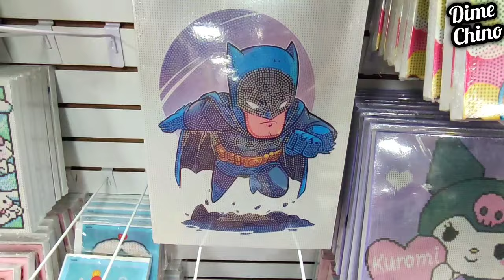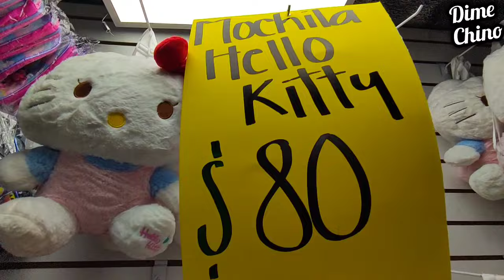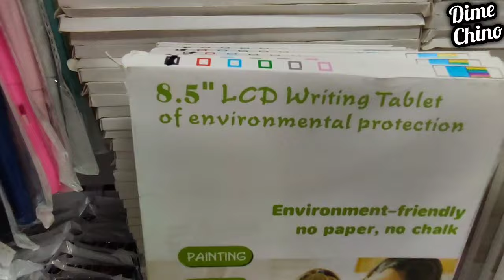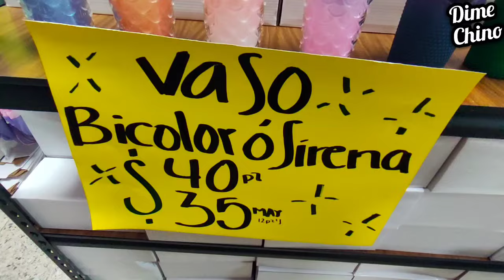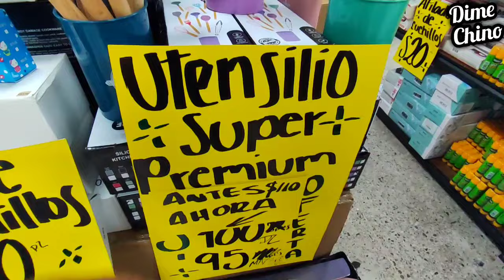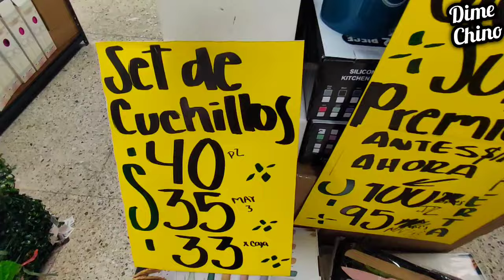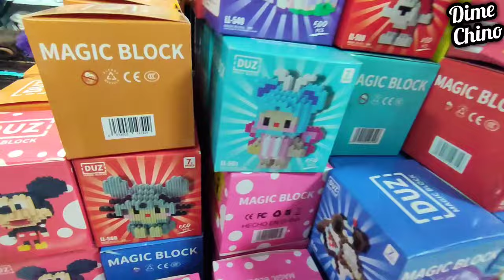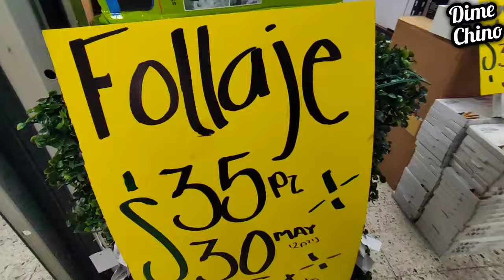🧿INICIA TU NEGOCIO 😱DESDE $6🤯NOVEDADES KAWAII🤩 TAPETES 😉LEGOS👾SET DE CUCHILLOS 🔪IZAZAGA 151🤑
📍 Dirección de "Pucho Izazaga"📍
👉🏼 Plaza Izazaga 151, Piso e, Local 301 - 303 (saliendo de los elevadores)
 Colonia Centro, Cuauhtémoc, CDMX.

Sin mínimo de compra!! 🥳

⌚Horarios de atención en sucursal:
Lunes a Domingo 10am a 18:00hrs